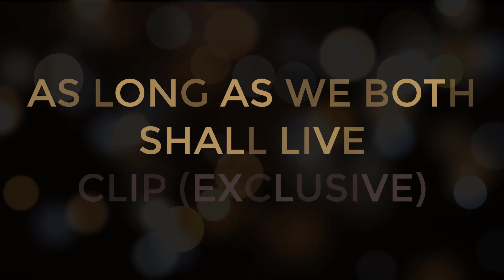Weekly Summary - Week 11 (2021) [Ultimate Film Trailers]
Compendium of trailers for week 11 of 2021.

- Nobody
- Honeydew
- F9
- Shoplifters Of The World
- Insight
- Adverse
- Old
- Blood On The Crown
- My True Fairytale
- About Endlessness
- Say Your Prayers
- The Unholy
- SAS: Red Notice
- A Little Italian Vacation
- As Long As We Both Shall Live
- Cosmic Sin
- Slalom
- The Seventh Day
- Dark Web: Cicada 3301